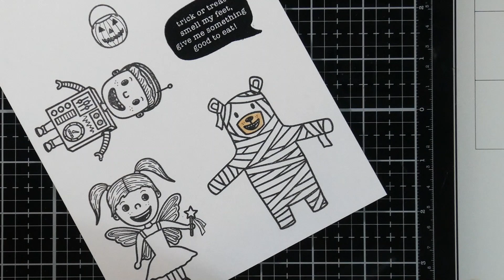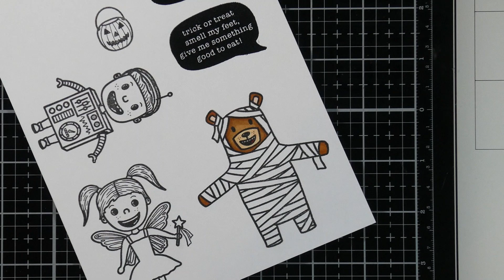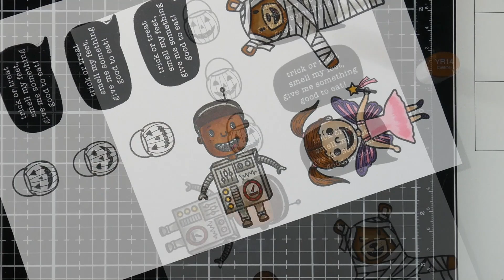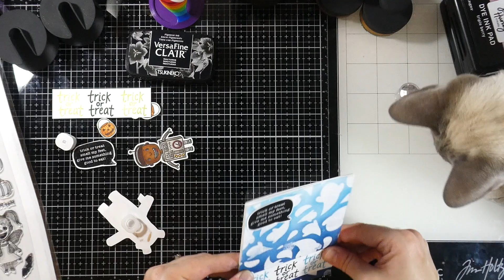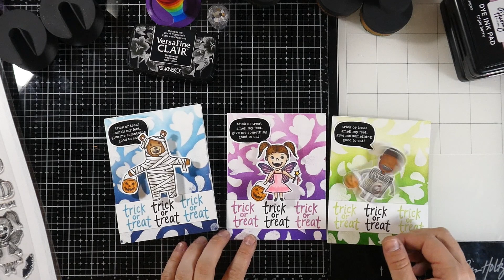Simon Hurley Create Trick or Treat Cards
• *Simon Hurley create. Photopolymer Stamp Trick or Treat

• *Simon Hurley create. Stencil 6x6 Ghosted

• *Simon Hurley create. Dye Ink Pad Remember Me

• *Simon Hurley create. Dye Ink Pad Midnight Snack

• *Simon Hurley create. Dye Ink Pad Overzealous

• *Simon Hurley create. Dye Ink Pad Fake Plant

• *Simon Hurley create. Dye Ink Pad Triple Berry

• *Simon Hurley create. Dye Ink Pad Crown Me

• *Simon Hurley create. Dye Ink Pad Traffic Cone

• *Simon Hurley create. Stark White Cardstock

• Simon Says Stamp Action Wobble MINI SPRINGS Bulk Pack AWM50P17

Thank you for supporting my channel!  Occasionally companies may send me products to use or allow me to purchase products at a discount, but I only use what I love.  All opinions in this video are my own :)